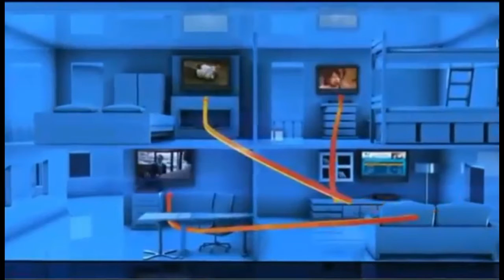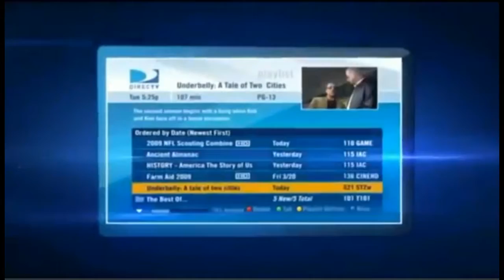Ocklawaha FL DIRECTV Satellite TV Florida packages deals and offers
DIRECTV has everything you want in TV entertainment for residents of Ocklawaha FL. Start with the base TV package of your choice, offering all your favorite channels. Add premiums, sports packages, and more.

Get the best deals for DIRECTV service in Ocklawaha DIRECTV subscribers get 3 months free of HBO, SHOWTIME & Cinemax. Pay as little as $19.99 upfront and get DIRECTV satellite TV installed next-day!

Access to thousands of titles On Demand in Ocklawaha, FL

We Have great packages including FREE Standard installation of up to four rooms, a free DVR or HD upgrade, and DIRECTV offers access to over 195 full-time HD channels and premium content in Ocklawaha, FL.

Watching digital movies and TV shows directly from your TV screen in Ocklawaha, FL has never been easier. DIRECTV offers a huge selection of international packages you can add to any base TV package.

DIRECTV offers everything you need for the ultimate entertainment experience in Ocklawaha, Florida.

Get DIRECTV ENTERTAINMENT package in Ocklawaha, FL: DIRECTV most affordable tv package. The best TV entertainment at a tremendous value. 140+ channels of basic family programming.

Get DIRECTV CHOICE package in Ocklawaha, FL: All the top entertainment on TV. Features 150+ channels including movies, sports and specialty channels. FREE Genie HD DVR Upgrade.

Get DIRECTV XTRA package in Ocklawaha: DIRECTV most popular package includes 205+ channels. Even more sports and top-rated shows on channels like: FOX Sports 2, NBC Sports, Golf Channel, NatGeo Wild, Oxygen. 2015 NFL SUNDAY TICKET MAX included!

Get DIRECTV ULTIMATE package in Ocklawaha, FL: Similar to CHOICE XTRA but offers additional unique channels, with a total of 225+ channels.

Get DIRECTV PREMIER package in Ocklawaha: The most comprehensive entertainment package on the market; features 225+ channels of programming. 11 extra movie channels included.

Your favorite local channels are included in every satellite tv package for Ocklawaha and all Florida residents.

DIRECTV offers exclusive sports packages such as NFL SUNDAY TICKET, and NASCAR HotPass which are not available from any other cable or satellite provider in Ocklawaha.

We Got the best satellite tv deals and promotions in Ocklawaha Florida, call today!

Your Local Authorized DirecTV Retailer in Yalaha FL
Compare DIRECTV with other satellite tv service providers in Leesburg FL
We Sell and Install DIRECTV in Wildwood FL
You can enjoy all 205+ channels of the XTRA package in Okahumpka FL
DIRECTV Local Channels and TV Specials Fruitland Park FL
DIRECTV Bundles and Deals in Summerfield FL
Your Satellite TV Retailersâ€Ž in Silver Springs FL
Best satellite tv reviews in Oxford FL
DIRECTV Local Satellite Installers for Belleview FL
DIRECTV Deals - Best Offers and Deals in Coleman FL
DIRECTV satellite tv service is now available in Umatilla FL
Crystal clear, breathtaking HD programming now available in Paisley FL
DIRECTV Packages and Channels in Mount Dora FL
DIRECTV offers high-speed satellite internet in Grand Island FL
Crystal clear, breathtaking HD programming now available in Altoona FL
DIRECTV Deals - Best Offers and Deals in Anthony FL
Call and compare satellite tv providers in Weirsdale FL
Compare DIRECTV with other satellite tv service providers in Sparr FL
Call and compare satellite tv providers in Ocklawaha FL
Satellite or Digital TV Service from DIRECTV The Villages FL
DIRECTV Deals - Best Offers and Deals in Lady Lake FL
Home Satellite Sales and Service in Your Local Authorized DirecTV Retailer in Fort Mc Coy FL
Best satellite tv reviews in Eastlake Weir FL
Your Local Authorized DirecTV Retailer in Candler FL
Best satellite tv reviews in Astor FL

Promotions for Satellite TV Channels for Lake County Florida
DIRECTV Local Channels and TV Specials Sumter County Florida
We are your local DIRECTV Retailer in Marion County Florida

Zipcodes near Ocklawaha FL that are cover by DIRECTV.

 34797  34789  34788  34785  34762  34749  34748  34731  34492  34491
 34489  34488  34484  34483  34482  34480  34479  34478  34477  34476